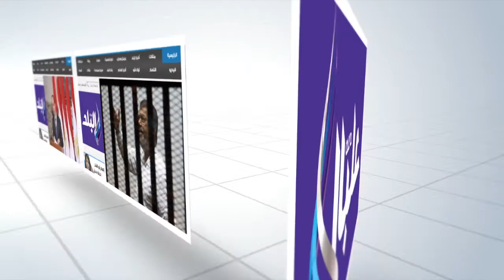صدى البلد | حنان شوقى: اعادة عرض مسرحية "خط احمر" فى مصر وطنجة